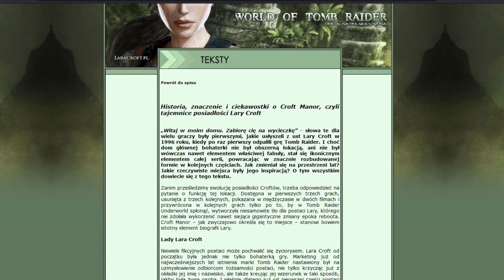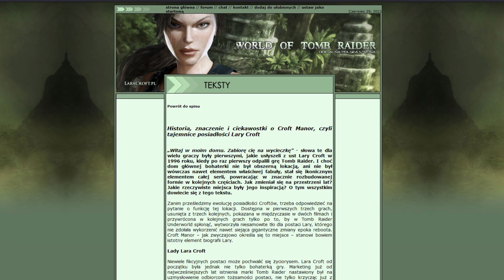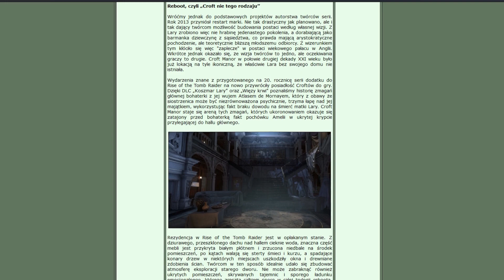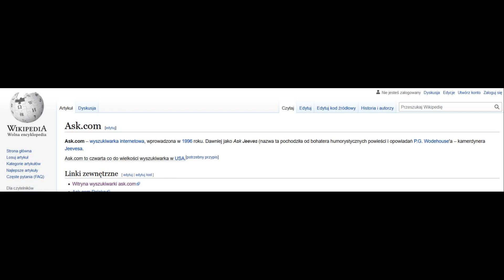Kilka słów o Croft Manor - rozmowa z Krystianem Podcast #14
Krystian to współtwórca serwisu internetowego oraz grupy na Facebooku World of Tomb Raider. Jest także autorem tekstu "Historia, znaczenie i ciekawostki o Croft Manor, czyli tajemnice posiadłości Lary Croft".

Zaprosiłem Krystiana, aby porozmawiać o domu Lary Croft. Wspólnie podjęliśmy dyskusję o tym, czym jest rezydencja Croftów na tle uniwersum Tomb Raider - czy tylko mało znaczącym dodatkiem do gry, czy czymś co wyróżnia serię z Larą na tle innych programów komputerowej rozrywki?